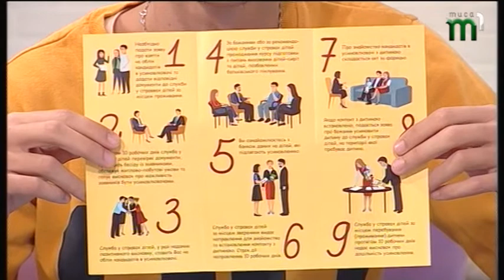Усиновлення дітей на Закарпатті. Ранок на Тисі. 28.09.18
Взяти дитину у родину - надзвичайно серйозне і виважене рішення! Світлана Якімеліна начальник служби у справах дітей Закарпатської ОДА допомогла детальніше розібратися у цьому питання та розвіяла найпопулярніші міфи про усиновлення.